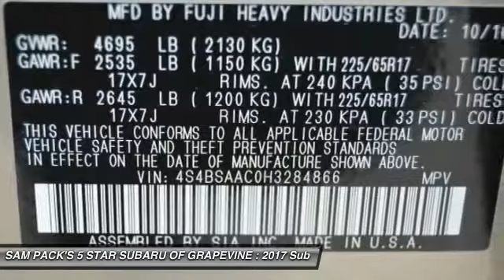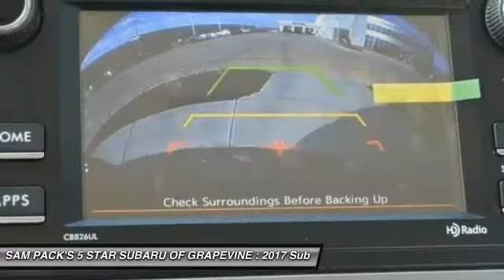2017 Subaru Outback Grapevine TX H3284866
2017 Subaru Outback 2.5i

2651 William D. Tate Ave.

Just Reduced! Gold 2017 Subaru Outback 2.5i 32/25 Highway/City MPGbrbrAwards:br  * 2017 IIHS Top Safety Pick+